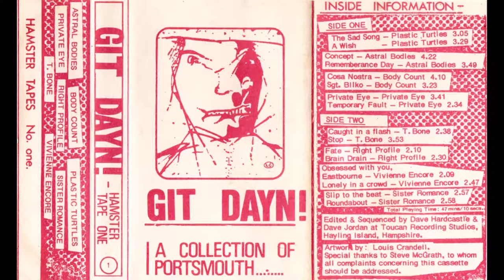Plastic Turtles - A Wish [Git Dayn! Hamster Tape One 1981 UK]